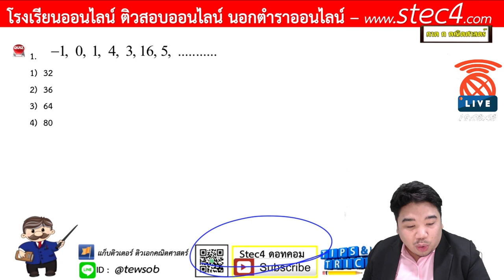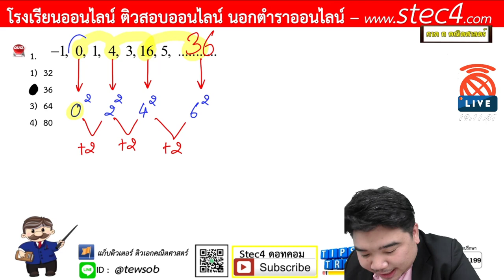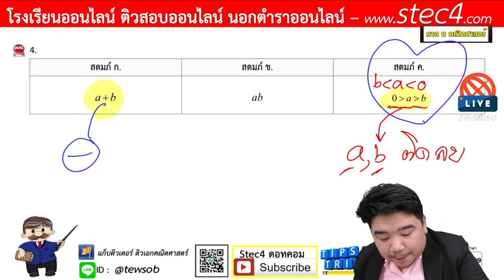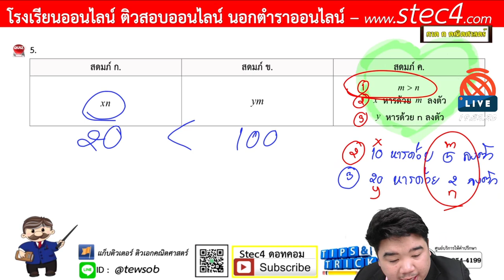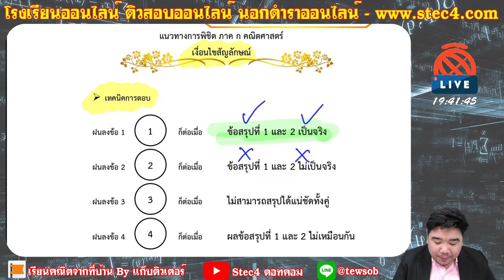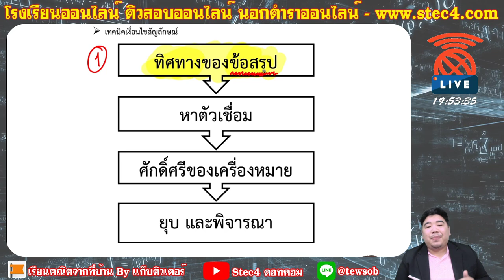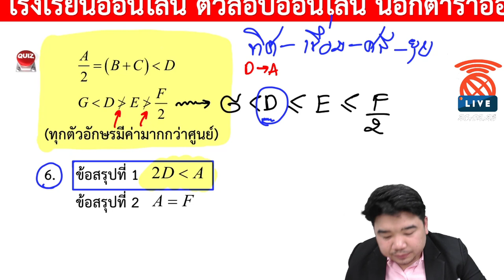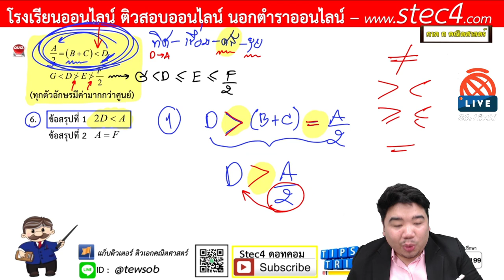[🔴ภาค ก คณิตศาสตร์] - สำหรับเตรียมสอบข้าราชการทุกสังกัด [อนุกรม สดมภ์ เงื่อนไขสัญลักษณ์] 29/04/63